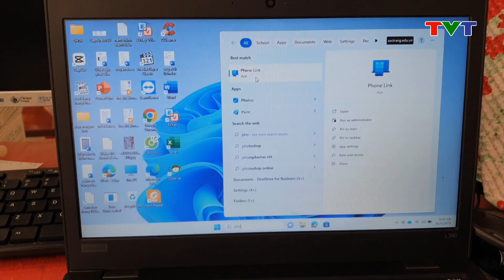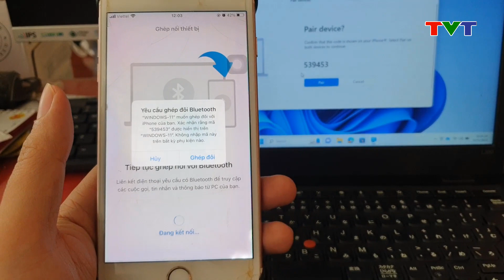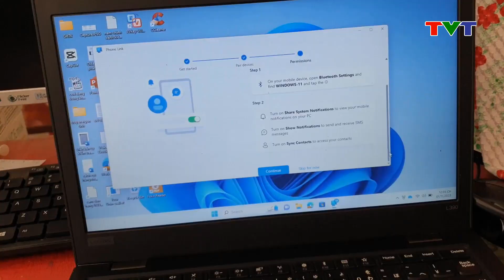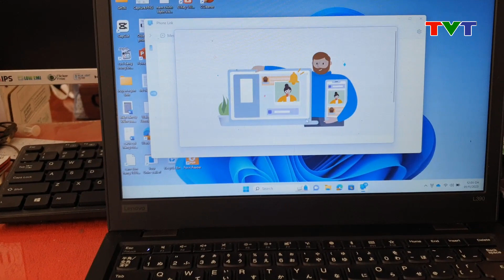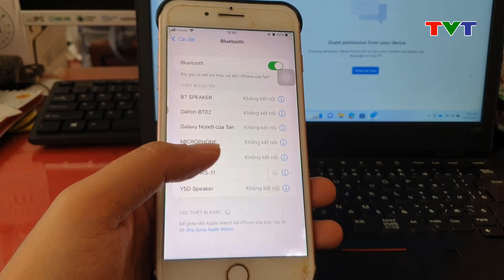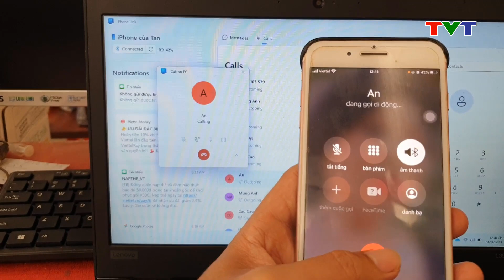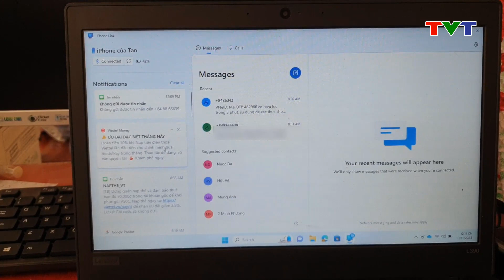Hướng dẫn kết nối điện thoại iPhone với máy tính không cần phần mềm | Thủ thuật tin học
Hướng dẫn sử dụng Phone Link (Link to Windows) để kết nối điện thoại iPhone với máy tính để nhận tin nhắn, cuộc gọi và xem thông báo trên máy tính.